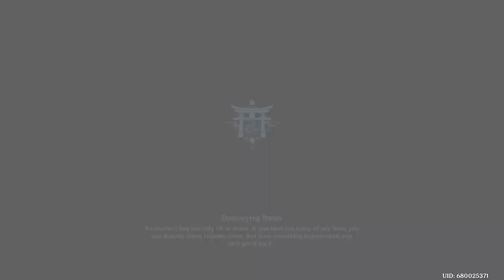Genshin Impact - Chapter II Act II: Stillness, the Sublimation of Shadow PART - 11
Continue the journey in Inazuma with Stillness, the Sublimation of Shadow! The Traveler faces off against the Electro Archon herself, Raiden Shogun, while uncovering the truth behind her plans. Experience the stunning cutscenes, epic boss battles, and impactful storyline.